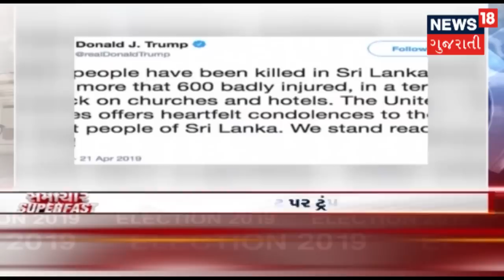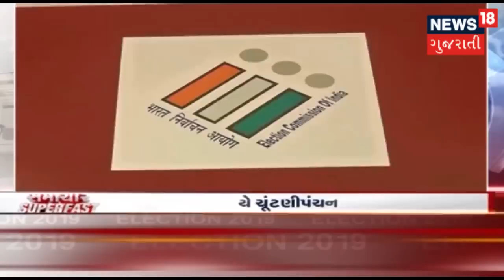આજના સવારના તાજા ગુજરાતી સમાચાર : 22-04-2019 | SAMACHAR SUPER FAST | News18 Gujarati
શ્રીલંકાના આતંકીઓ 20 એપ્રિલે જ પહોંચી ગયા હતા હોટલમાં. શ્રીલંકાની શાળાઓ બે દિવસ બંધ રહેશે. શ્રીલંકામાં આખા દેશમાં લગાવાયો કર્ફ્યુ. ભાજપે દિલ્હીમાં જાહેર કર્યા ચાર ઉમેદવાર. વધુ સમાચાર માટે જુઓ આગળના સમાચાર.